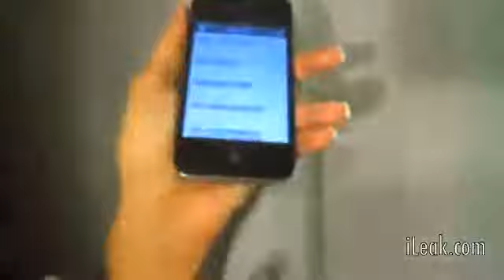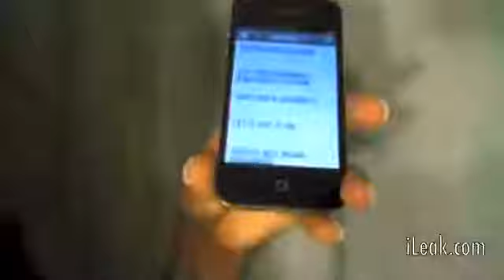Next Draft Iphone App Review 259